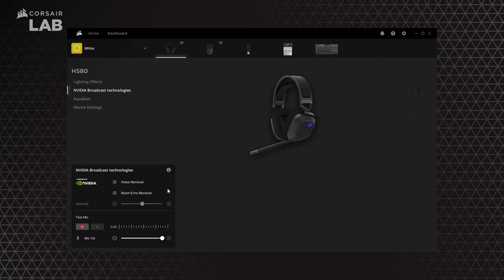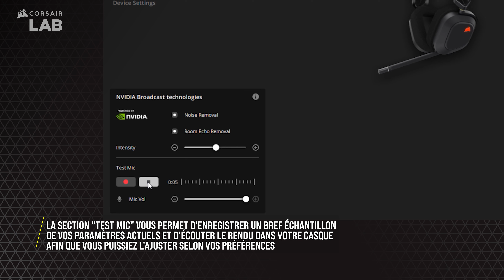iCUE V4.x : Configuration de Nvidia Broadcast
Le kit SDK NVIDIA Audio Effects arrive sur CORSAIR iCUE avec l'intégration des technologies NVIDIA Broadcast , fournissant des outils incroyable de suppression du bruit et de l'écho pour le microphone de votre casque CORSAIR compatible iCUE. Dans cette vidéo, vous apprendrez ce dont vous avez besoin et comment le configurer.